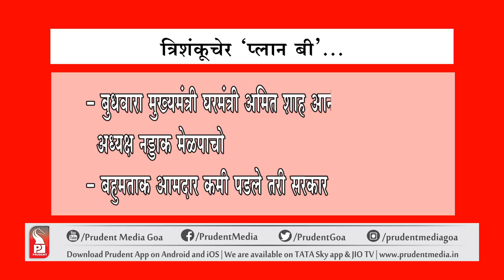CM SAWANT MEETS PM AS EXIT POLLS SET OFF TENSE NUMBERS GAME| Prudent Media Goa